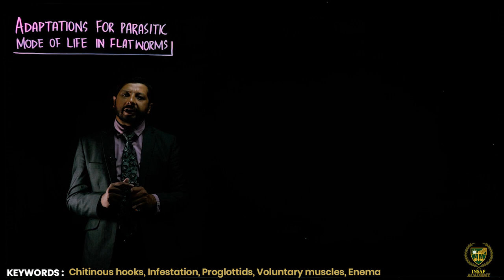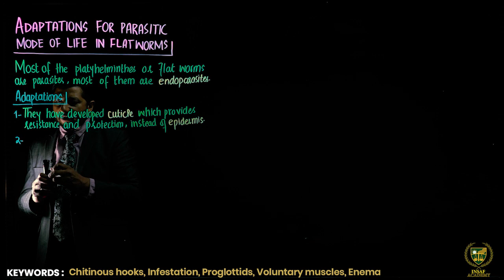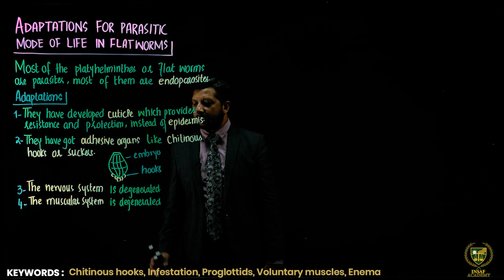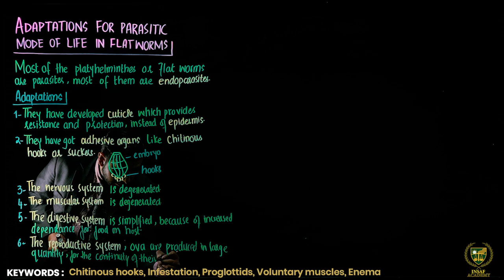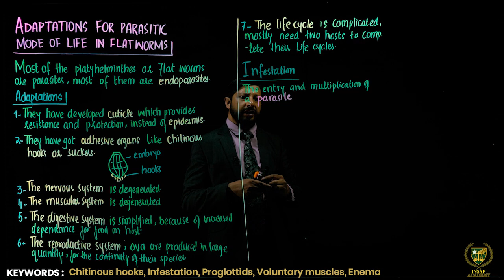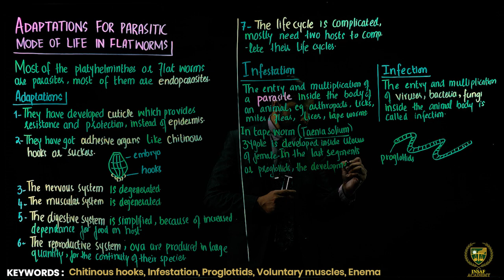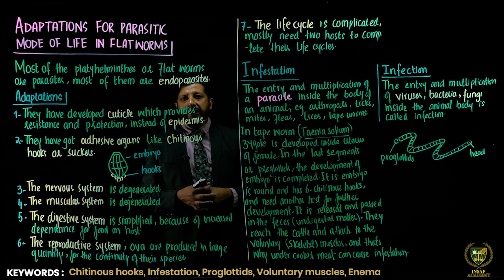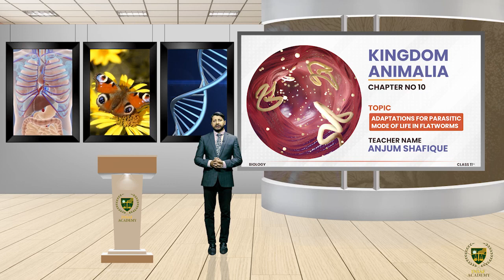Adaptations of Parasitic Mode of Life in Flatworms | Grade 11 Biology | LECTURE 14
Dear Students/viewers.
Lecture: Adaptations of Parasitic Mode of Life in Flatworms.